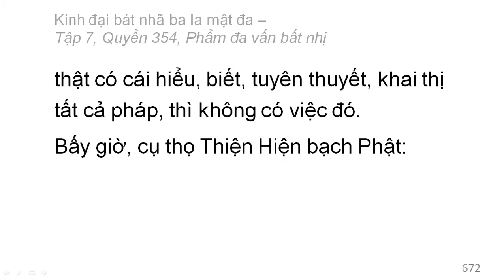Quyển 354: Kinh đại bát nhã ba la mật đa - Phẩm đa vấn bất nhị (rất hay) (354/600) (3)